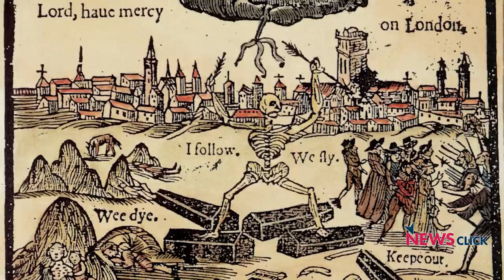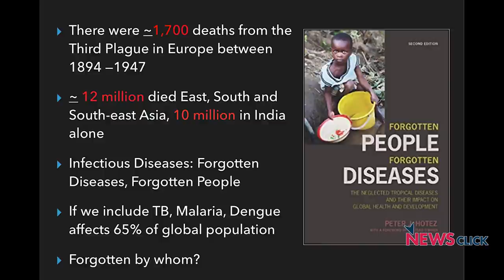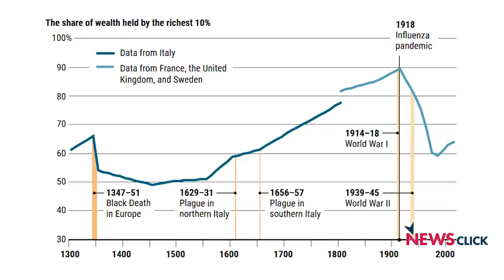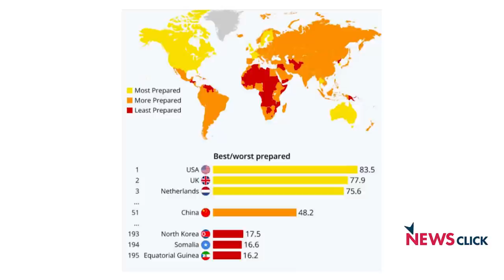Global North has Forgotten that Private Sector Wants Ill-Health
Newsclick's Prabir Purkayastha talks about the global response and preparedness with respect to the COVID-19 pandemic. From the Global North's view, pandemics and infectious diseases had increasingly become something only the poorer countries had to face, and this has affected their response. The increasing corporatisation of the health sector has meant that private interests not only play a huge role in determining policy, but also control licensing. This is a threat for countries like India.